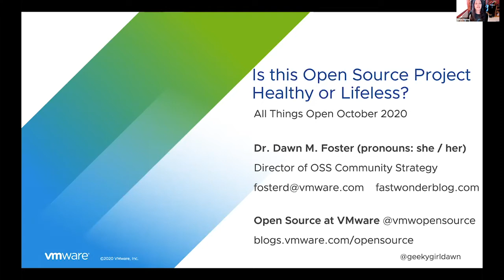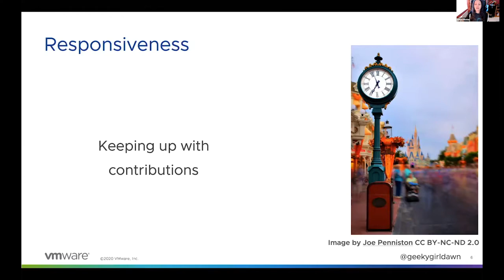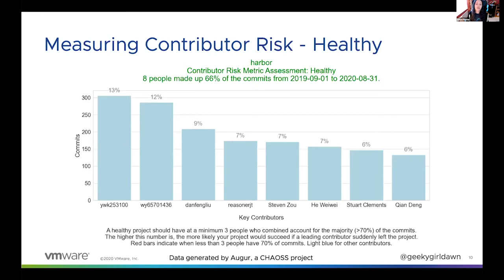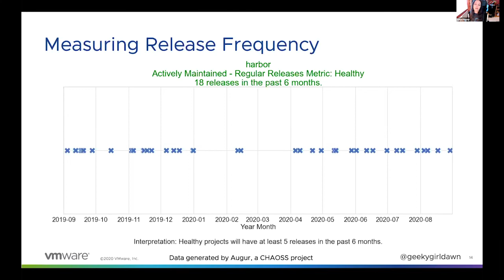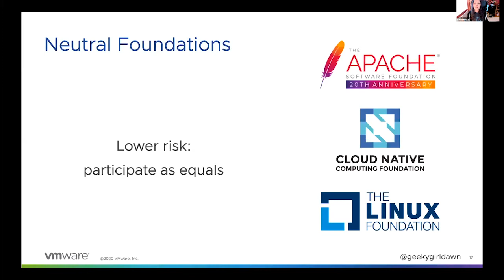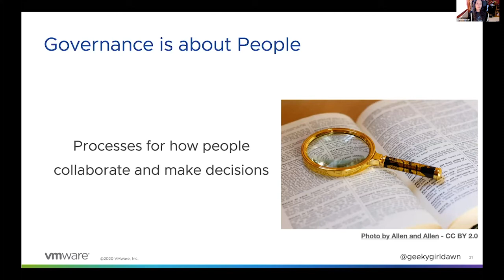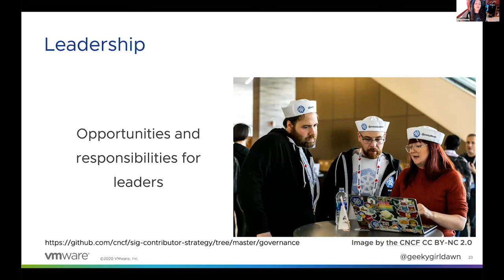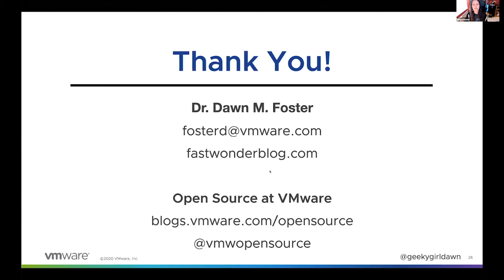Is this Open Source Project Healthy or Lifeless? - Dawn Foster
Presented by: Dawn Foster, VMware
Presented at All Things Open 2020 - Business Track

Abstract: Most of us bet large parts of our business on open source technologies, but how do we decide which projects will continue to be healthy and viable? While there are no sure bets, there are ways we can evaluate these projects to understand our risks and decide which projects are likely to be successful.

This talk will propose questions to ask and how to interpret the answers, including:

- Does the project make regular releases and quickly patch security vulnerabilities? These projects may be more secure.
- Is the project under a foundation, or is it owned by a company? Company owned projects are at a greater risk of changes that are not aligned with community interests.
- How is the project governed, and can others move into leadership positions? Having neutral, preferably elected, leadership provides opportunities for you to influence project decision-making.
- How many people are core contributors, and are they from a diverse set of employers? There should be enough people that the project would continue if something happened to a single person or company.

The audience will walk away with practical advice about how to assess risk and evaluate projects for your organization.